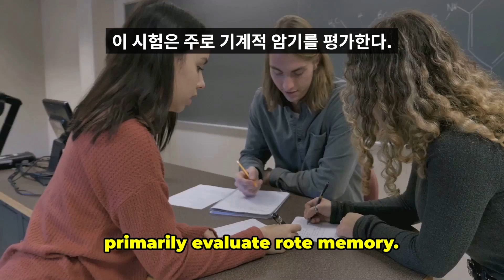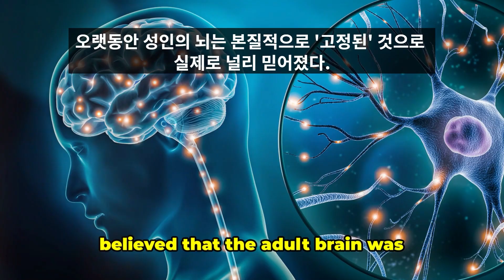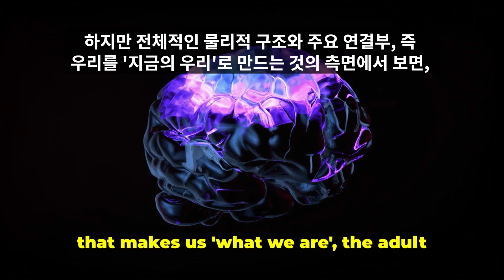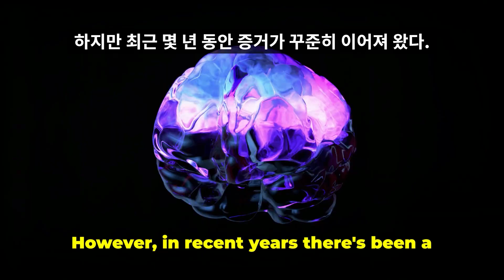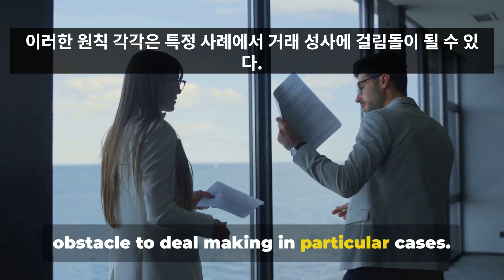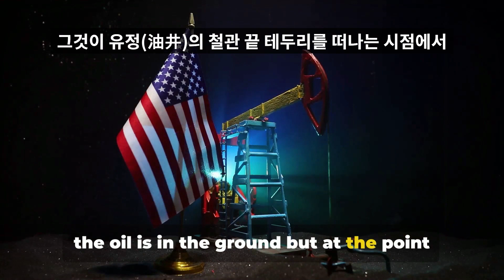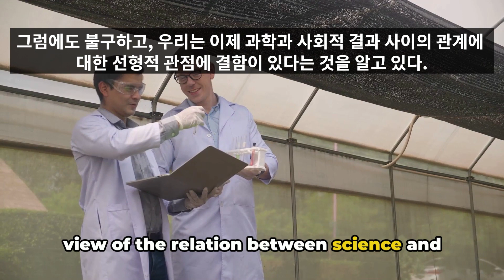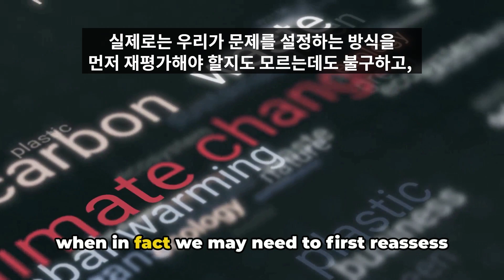[복습용 5회반복] 2025 EBS 수특 영어 6강 전체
00:00 6-1

4:55 6-2

05:11 6-3

13:47 6-4